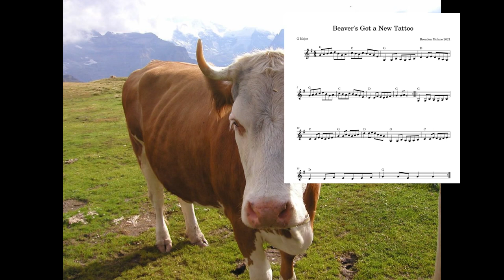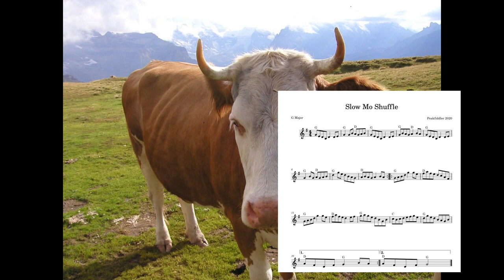Old Cow Medley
Oldtime fiddle medley in F major. Fiddle tuned FCgd, sheet music in G major.

Old Cow / Beaver's Got a New Tattoo / Slow Mo Shuffle / Bound to Have a Little Fun

Old Cow and Beaver's Got a New Tattoo are compositions of mine.